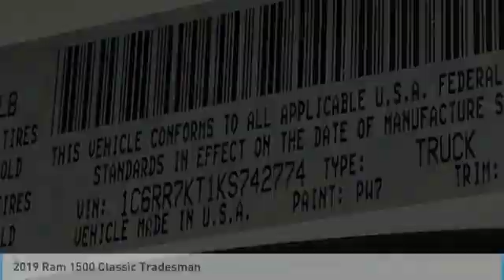2019 Ram 1500 Classic KR12964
2019 Ram 1500 Classic Tradesman Price includes: $1000 - Chrysler Capital 2019 Bonus Cash 44CKB3. Exp. 02/03/2020 $1000 - West 2019 Bonus Cash WECKA. Exp. 02/03/2020 $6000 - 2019 Retail Consumer Cash 70CK1 . Exp. 02/03/2020 $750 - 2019 Retail Bonus Cash WECKA1. Exp. 02/03/2020